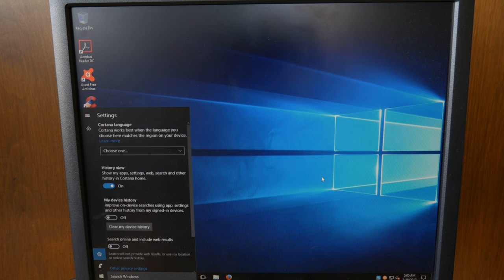Windows 10 Broke On Me (...a blooper?) - Jody Bruchon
While trying to make the "Windows 10 Free After the Deadline" video I got a nasty surprise: Windows 10 broke for no apparent reason right when I started shooting. I had to nuke it from orbit to fix it.